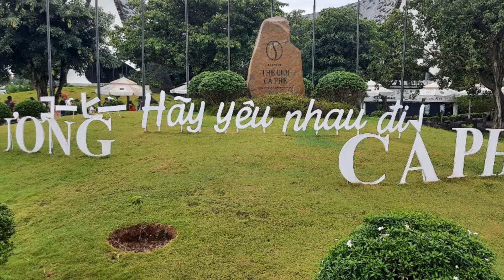Ly cà phê Ban Mê